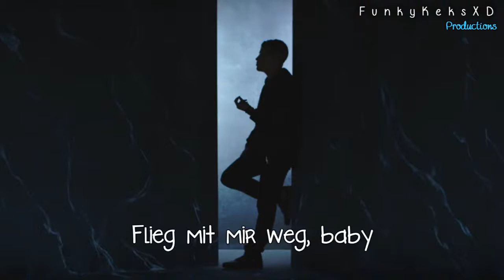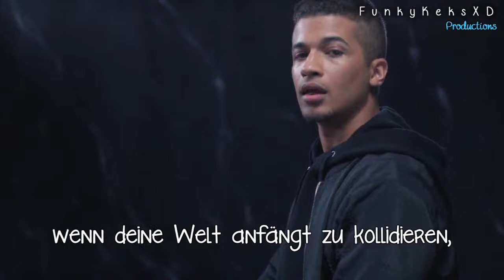Jordan Fisher - All About Us (Deutsche Übersetzung)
Album: Jordan Fisher - EP (2016)
Der Text geht manchmal schnell weg, leider musste ich es so machen, da es sonst gesperrt worden wäre und ich keine Live Version benutzen wollte. Danke für euer Verstädnis.

ich habe endlich mal wieder Zeit gefunden was hochzuladen bzw ein Video zu machen, da mir in dieser Woche extrem langweilig war, also hier kommt ein neues Video von Jordan Fisher. Manche kenne ihn vielleicht von Liv und Maddie wo er die Rolle von Holden übernimmt. Außerdem hat er auch im Videospiel "Until Dawn" den Matthew gesprochen. Vielleicht kennen ihn auch manche von Teen Beach Movie. Nunja was solls. Er ist ein hammer Künsterler und als ich dieses Lied gehört habe, war es Liebe auf dem Ohr HAHAHHA :D

Ich habe dieses Video schon vor ein paar Wochen angefangen, aber niemals Zeit gefunden es zu machen. Oftmals verging mir dann auch die Lust und ich hatte gar keine Lust irgendwas zu machen, aber heute habe ich es fertig bekommen und gerändert.
Was ich noch anmerken möchte ist, dass ich kaum Speicher mehr am meinen Computer habe, also kann es sein das dieses Video oder villt. ein anderen Video erstmal mein letztes sein wird, bevor ich was neues hochladen kann. Ich hoffe ihr seit mir nicht böse, aber ich habe schon jeden Schrott auf meinen PC gelöscht und irgendwie passiert nix.
Egal.. ich hoffe es gefällt euch
xoxo Lorri x3